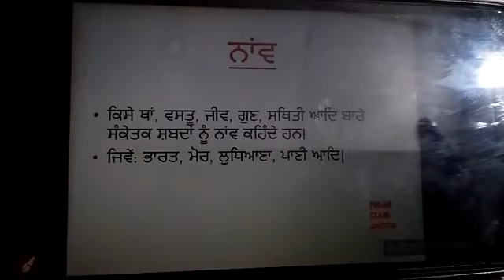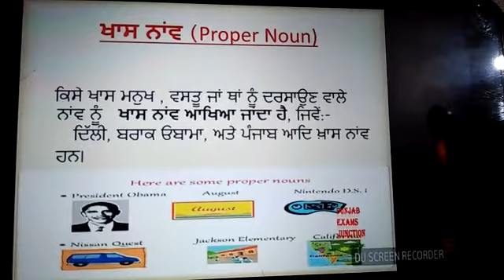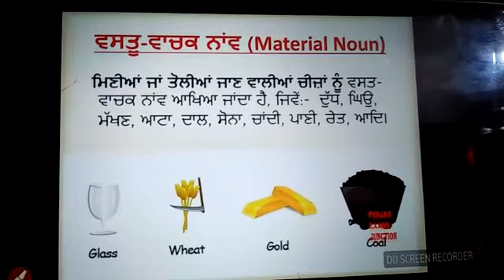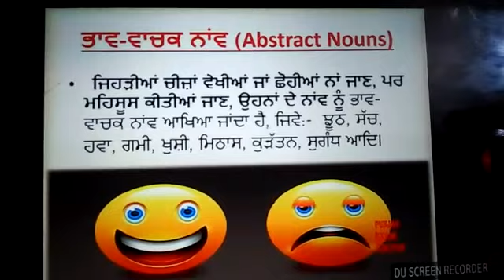Class 3 punjabi topic noun 👩‍🏫🤴👩‍🍳👩‍🌾👩‍🚒👮‍♂️👳‍♂️🧕👩‍🦱👼explanation